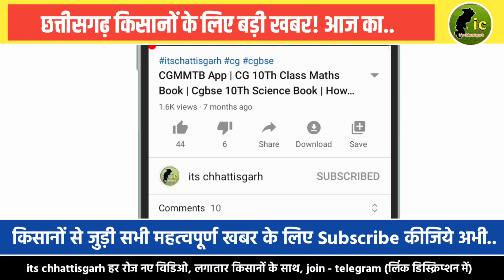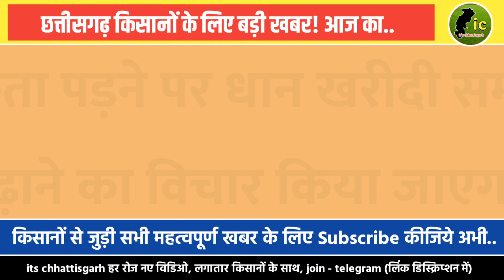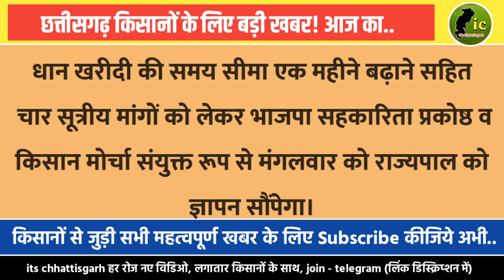Cg Dhan Kharidi News | सभी पंजीकृत Kisan से होगा धान खरीदी | Token व अन्य व्यवस्था जोरों पर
Token :

Cg dhan kharidi news today
Dhan kharidi token
Msp paddy purchase 2022
Cg kisan news today
Cg kisan schemes
धान खरीदी समाचार छत्तीसगढ़
2022 dhan kharidi chhattisgarh
New updates dhan kharidi

In today's video we will know about the important schemes being run by the Chhattisgarh government for the farmers of Chhattisgarh and about its benefits how the farmers of Chhattisgarh can take advantage of the schemes being run by the Chhattisgarh government.

Chhattisgarh government is continuously running many schemes to make farmers self-reliant and to give economic benefits complete information about the schemes to the farmers is included in today's video.